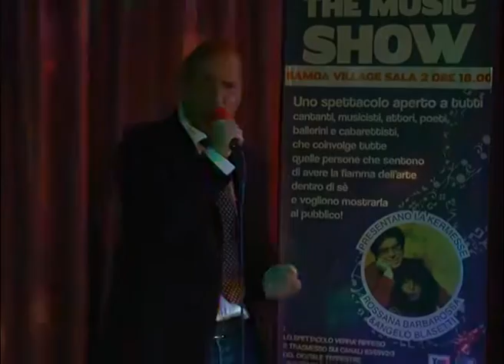Canta Massimiliano Ciofi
LA ringrazia tutti gli Ospiti amici e Cantanti intervenuti :( MUSIC SHOW (FORMAT TV )SPETTACOLO IDEATO DA Rossana Barbarossa 14 MAGGIO SAMOA VILLAGE SALA 2